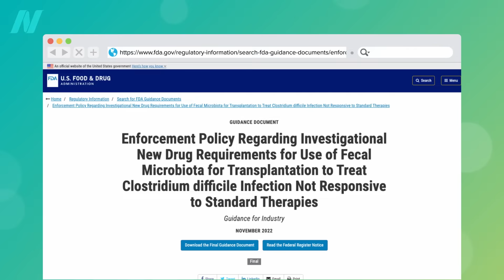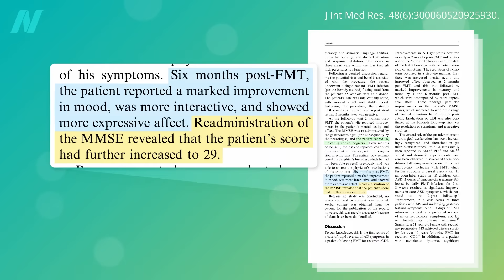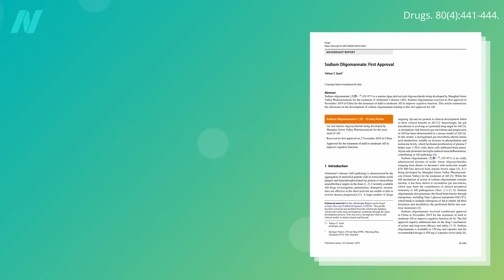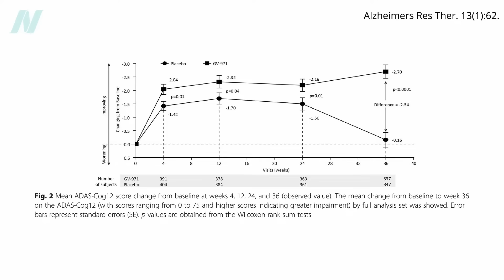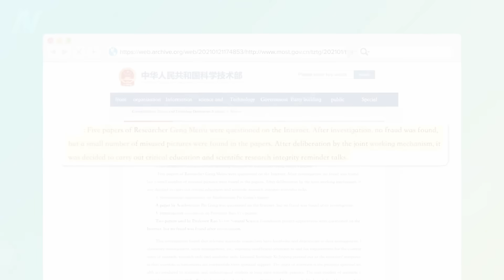Microbiome Manipulation with Oligomannate for Dementia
A prebiotic derived from a type of brown seaweed is used for mild to moderate Alzheimer’s dementia in China. Does it work?

Have a question about this video? and someone on the NutritionFacts.org team will try to answer it.

Want to get a list of links to all the scientific sources used in this video? You’ll also find a transcript and acknowledgements for the video, my blog and speaking tour schedule, and an easy way to search (by translated language even) through our videos spanning more than 2,000 health topics.